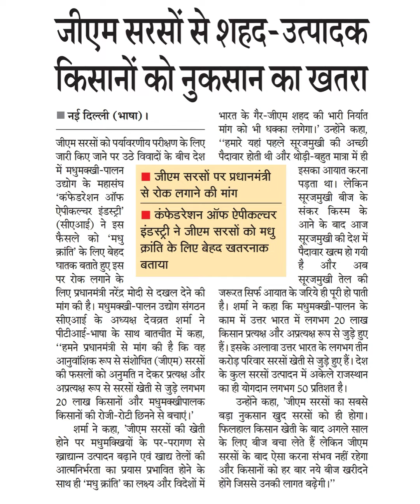जीएम सरसों से शहद-उत्पादककिसानों को नुकसान का खतरानई दिल्ली ।जीएम सरसों को पर्यावरणीय परीक्षण केलि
जीएम सरसों से शहद-उत्पादक
किसानों को नुकसान का खतरा
नई दिल्ली ।
जीएम सरसों को पर्यावरणीय परीक्षण के लिए
जारी किए जाने पर उठे विवादों के बीच देश
में मधुमक्खी-पालन
उद्योग के महासंघ
'कफेडरेशन ऑफ
भारत के गैर-जीएम शहद की भारी निर्यत
मांग को भी धक्का लगेगा।' उन्होंने कहा,
"हमारे यहां पहले सूरजमुखी की अच्छी
पैदावार होती थी और थोड़ी-बहुत मात्रा में ही
जीएम सरसों पर प्रधानमंत्री
से रोक लगाने की मांग
कंफेडरेशन ऑफ ऐपीकल्चर
क्रांति के लिए बेहद खतरनाक
इडस्ट्री ने जीएम सरसों को मधु
घातक बताते हुए इस बताया
ऐपीकल्चर इंडस्ट्री
(सीएआई) ने इस
फैसले को 'मधु
क्रांति के लिए बेहद
पर रोक लगाने के
लिए प्रधानमंत्री नरेंद्र मोदी से दखल देने की
मांग की है। मधुमक्खी-पालन उद्योग संगठन
सीएआई के अध्यक्ष देवत्रत शर्मा ने
पीटीआई-भाषा के साथ बातचीत में कहा,
"हमने प्रधानमंत्री से मांग की है कि वह
आनुवांशिक रूप से संशोथित (जीएम) सरसों
की फसलों को अनुमति न देकर प्त्यक्ष और
अप्रत्यक्ष रूप से सरसों खेती से जुड़े लगभग
20 लाख किसानों और मधुमक्खीपालक
किसानों की रोजी-रोटी छिनने से बचाएं।
शर्मा ने कहा, जीएम सरसों की खेती
होने पर मधुमक्खियों के पर-परागण से
व्राद्यान्न उत्पादन बढ़ाने एवं खाद्य तेलों की
आत्मनिर्भरता का प्रयास प्रभावित होने के
साथ ही 'मधु ्रांति' का लक्ष्य और विदेशों में
इसका आयात करना
पड़ता था। लेकिन
सूरजमुखी बीज के
संकर किस्म के
आने के बाद आज
सूरजमुखी की देश में
पैदावार खत्म हो गयी
और
अब
सूरजमुखी तेल की
जरूरत सिर्फ आयात के जरिये ही पूरी हो पाती
है। शर्मा ने कहा कि मधुमक्खी-पालन के
काम में उत्तर भारत में लगभग 20 लाख
किसान प्रत्यक्ष और अप्रत्यक्ष रूप से जुड़े हुए
हैं। इसके अलावा उत्तर भारत के लगभग तीन
करोड़ परिवार सरसों खेती से जुड़े हाए हैं। देश
के कुल सरसो उत्पादन मे अकेले राजस्थान
का ही योगदान लगभग 50 प्रतिशत है।
उन्होंने कहा, 'जीएम सरसो का सबसे
बड़ा नुकसान खुद सरसों को ही होगा।
फिलहाल किसान खेती के बाद अगले साल
के लिए बीज बचा लेते हैं लेकिन जीएम
सरसो के बाद ऐसा करना संभव नहीं रहेगा
और किसानों को हर बार नये बीज खरीदने
होंगे जिससे उनकी लागत बढ़ेगी।"